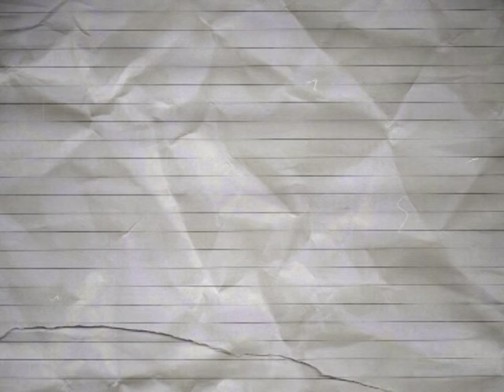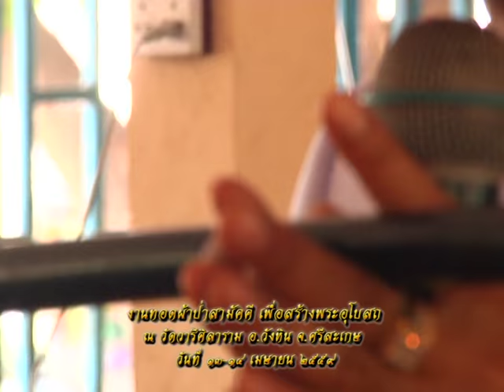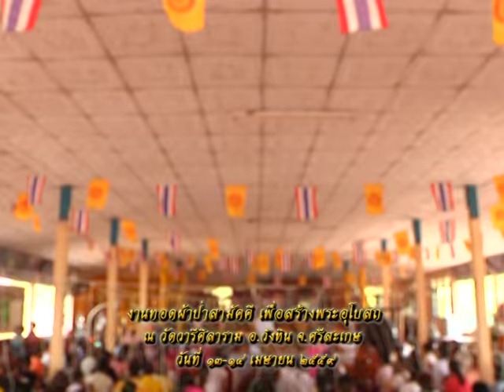รายการหัตถจิต | 12/08/59 | EP 3/4